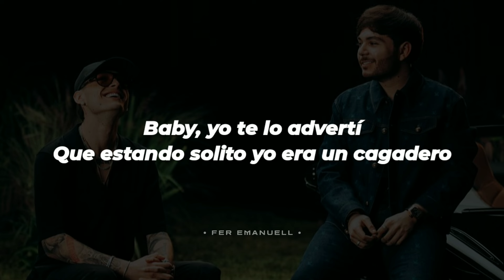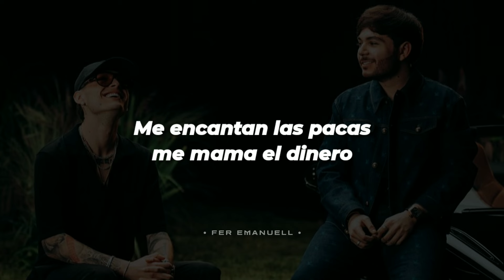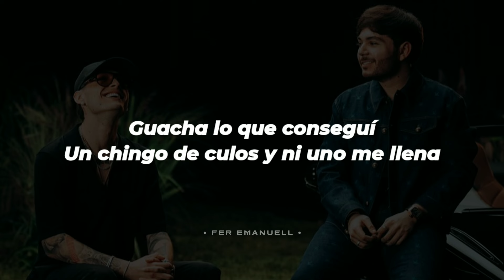Tito Double P, Peso Pluma - Dos Días || LETRA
tito double p, peso pluma - dos dias letra 🎶

▪︎ Letra de "DOS DÍAS"

[Verso 1: Peso Pluma & Tito Double P]
Unos tragos pa' la panza
Ese periquito, la neta, nomás no se baja
Ando atravesado porque no me dices qué pasa
Dos días enojada, dos días que no me habla'
Otra de tus payasadas
Yo aquí con los panas y tú siempre de exagerada
Cuando dices "te quiero", mija, nomás no te creo nada
Todo lo que planeaba se nos fue a la chingada

[Coro: Peso Pluma & Tito Double P]
Mira en qué me convertí
Me encantan las pacas, me mama el dinero
Baby, yo te lo advertí
Que estando solito yo era un cagadero
No fui yo, sino por ti
Quе me hice adicto a andar en еsta loquera
Guacha lo que conseguí
Un chingo de culos y ni uno me llena

[Interludio: Tito Double P & Peso Pluma]
Ay, mamá
Tito Double P, ah
Así suena la puta Doble P, compa Tito
Ay-ay-ay
Chau

[Verso 2: Peso Pluma & Tito Double P]
El polvo ya ni me pasa
Me contestas a medias, mi niña, ya dime qué tranza
Me acordé de las noches que chingamos allá en tu sala
Pues pasé por tu casa y saludé a tu mamá

Que me hice adicto a andar en esta loquera